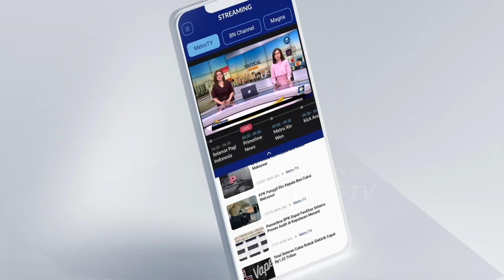Krisis Air di Sikka, Warga Minum dari Sumur Berlumpur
MetroTV, Air berkapur dan kotor dari dasar sumur tua menjadi satu-satunya sumur air bagi ratusan warga di Kabupaten Sikka, Flores, NTT. Lebih dari satu bulan krisis air bersih melanda setelah air PDAM tidak lagi mengalir, imbas kemarau.